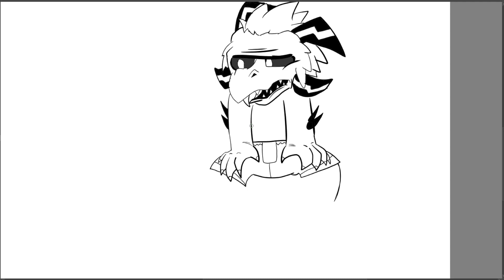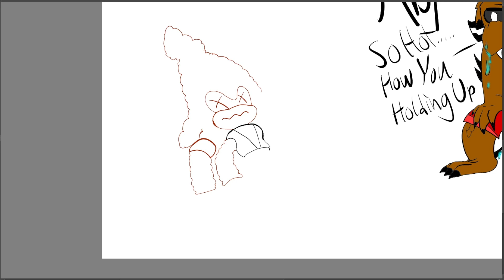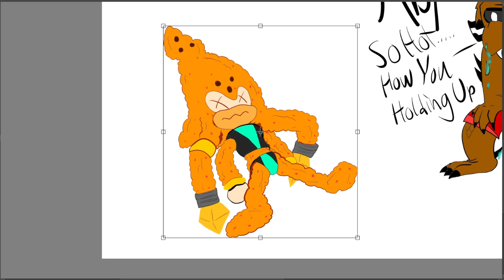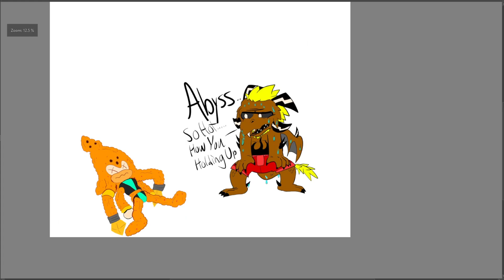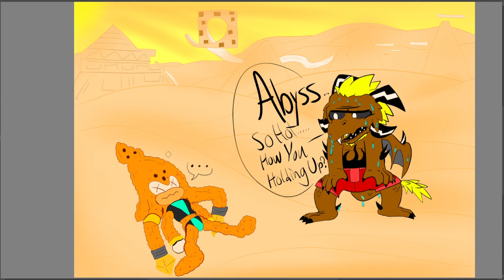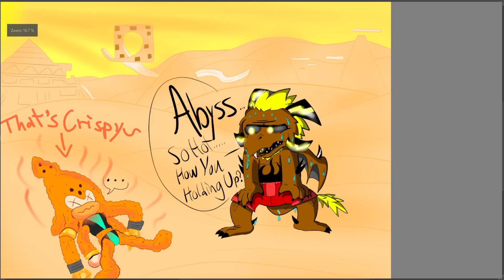Scorching Sands Hot Desert Speedpaint - Can't Beat the Heat!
Is it me or is it getting hotter day in and day out?